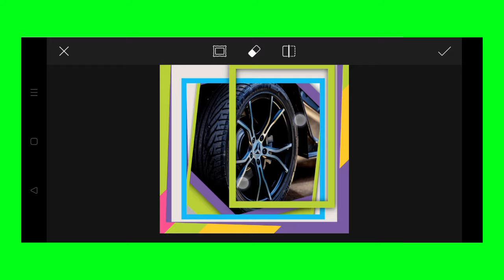Trending HDR video | A Screen Of Pure Pink sdc editing cc | Background | Bp Backdrop A380F K #100